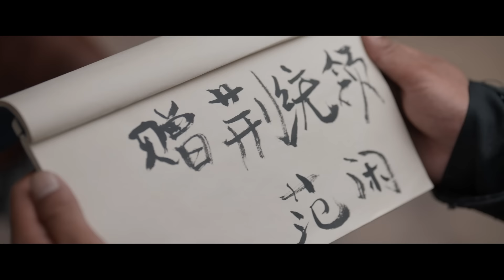古裝傳奇劇《慶餘年第二季》| 正式預告 | 5.16 晚上7:30 Disney+ 獨家上線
終於來了！
《慶餘年第二季》5.16 (四) 19:30 Disney+ 獨家上線！

小范大人即將滿血復活回歸京都，大鬧慶國
煲劇馬拉松即將展開，跟住范閒扭轉乾坤 😎

🌟改編自貓膩同名暢銷小說，時隔五年，原班人馬 張若昀 x 李沁 x 陳道明 重磅回歸！

🌟 第一季總播放量突破160億大關，第二季創1300萬人預約觀看

《慶餘年第二季》(Joy of Life S2) 5.16 Disney+ 獨家上線
首播日一口氣上線5集 新集數每晚7:30更新

👉 立即註冊 Disney+！更多熱播劇集：《幕府將軍》、《支配物種》、《搜查班長1958》、《變種特攻 '97》啱你睇，啱你播！